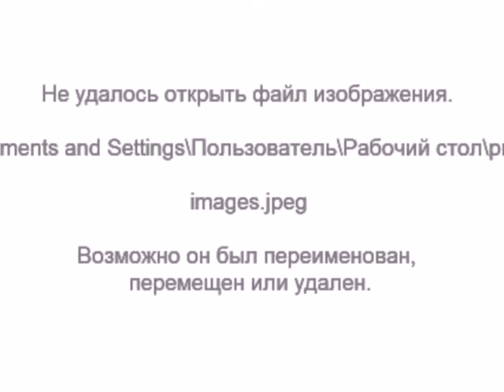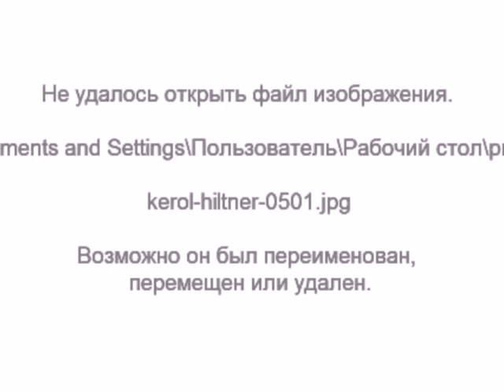аудиокнига Школа внетелесных путешествий 70